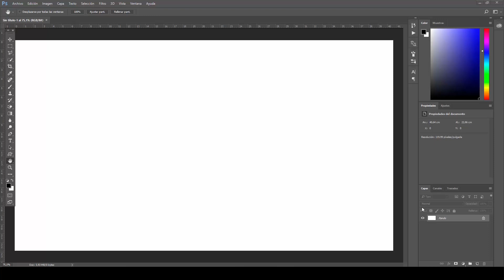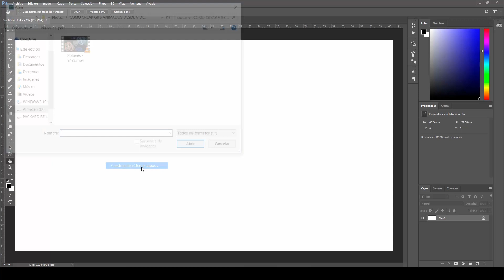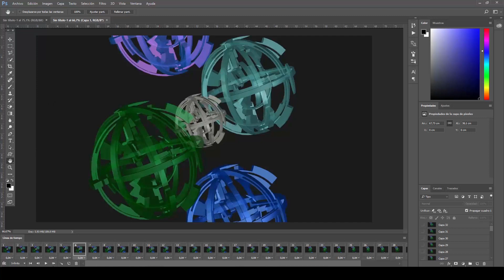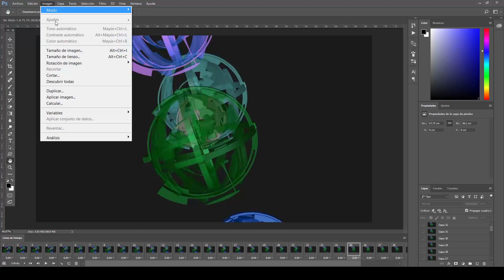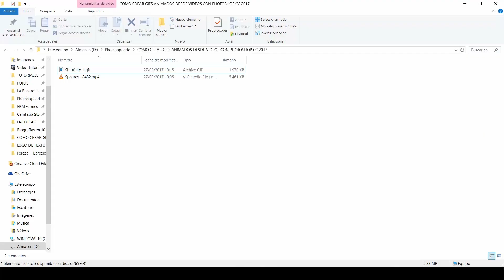COMO USAR VIDEOS PARA CREAR GIFS ANIMADOS CON PHOTOSHOP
En el video de hoy les explicamos a como usar videos para crear gifs animados con Photoshop.